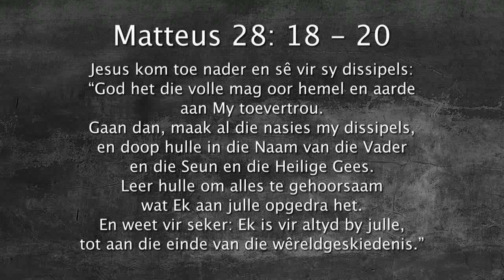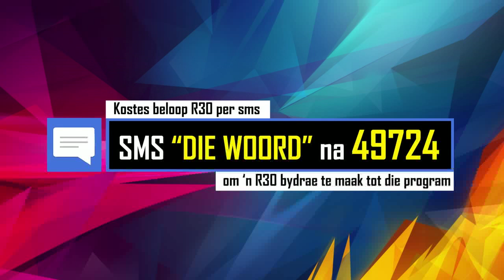Oordenking 08 Mei 2018